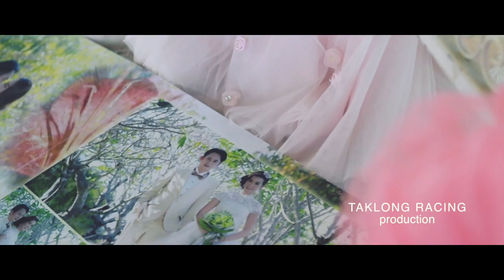Cinematic Wedding Party Kat&Ooy 22 Feb 2015